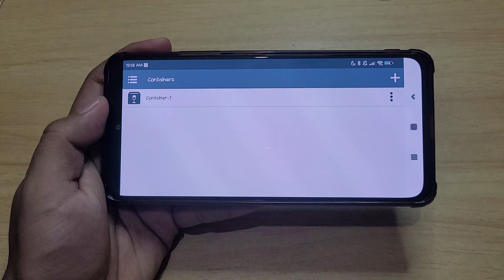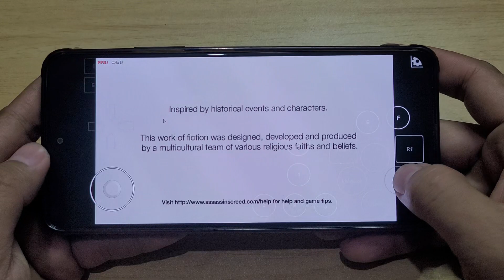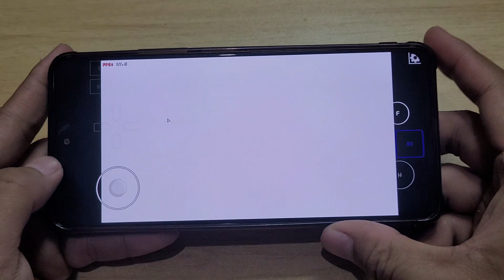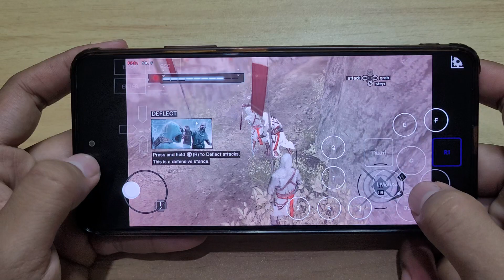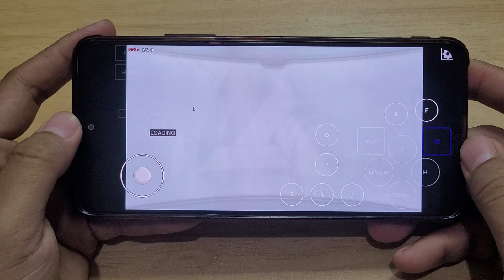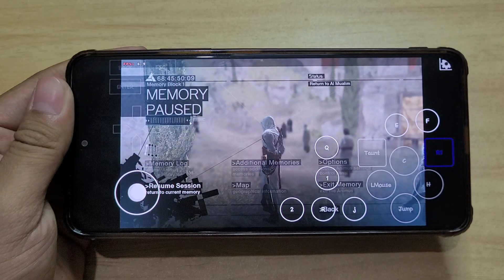Winlator Android Assassins Creed Director Cut Game Test Snapdragon 870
Winlator Android 1.1 Assassin's Creed™: Director's Cut Test On Poco F3 Snapdragon 870
Low Fps and Minor Bug Sounds
Device : Poco F3 (Original Rom)
CPU : Snapdragon 870
GPU : Adreno 650
OS : Android 13
RAM : 8/256Gb